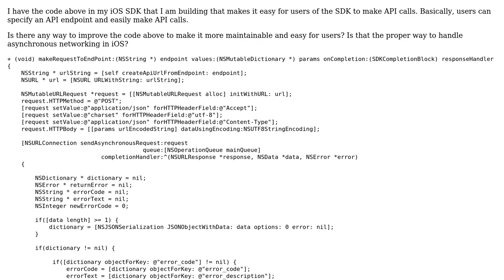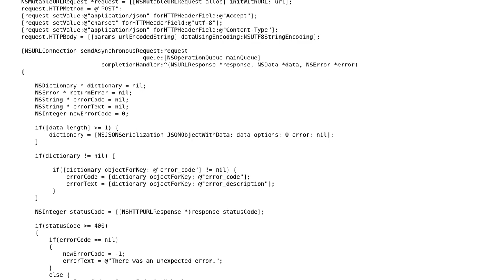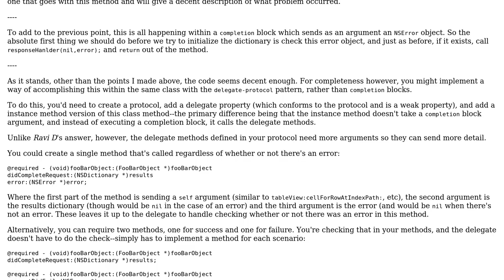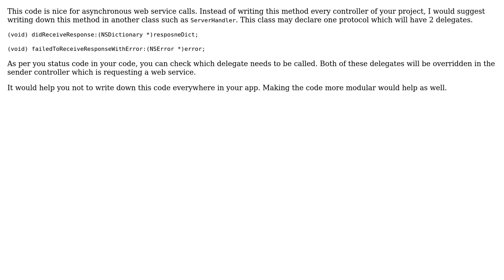Asynchronous networking iOS API calls (2 Solutions!!)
Asynchronous networking iOS API calls

With thanks & praise to God, and with thanks to the many people who have made this project possible! | Content (except music & images) licensed under CC BY-SA | Music | Images & others | With thanks to user Ravi D user nhgrif user Jota Onasys user Jamal and the Stack Exchange Network Trademarks are property of their respective owners. You are responsible for your own actions.